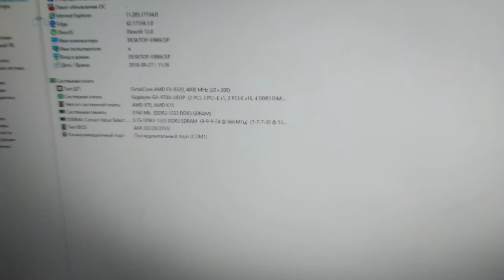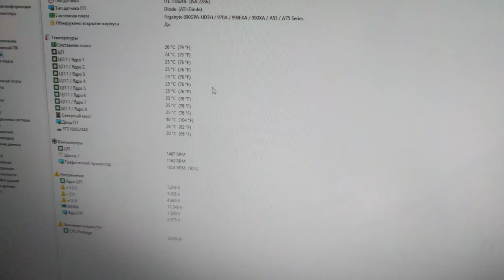FX8320 STOC R9270OC2GD5 ASUS, Материнская плата GIGABYTE GA 970A DS3P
После включения 10 минут простоя